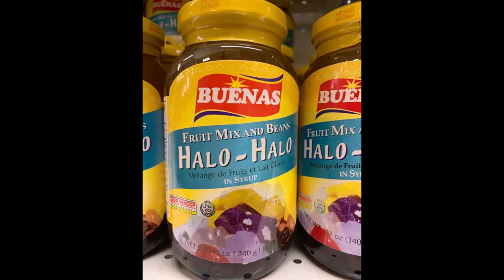Canning Vale Groceries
Welcome to Canning Vale Groceries
We stock a great range of Filipino groceries at competitive prices.

We are located at shop 6/ 288 Amherst Road, Canning Vale (right next to DOME)

Mabuhay! :)